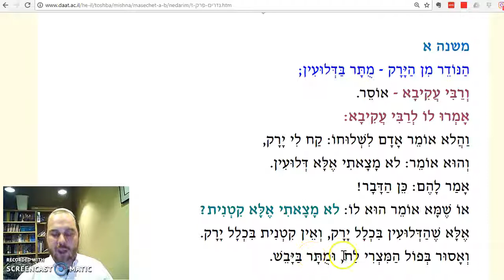Nedarim Chapter 7 Mishnah 1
Languages of nedarim and their meaning - 11